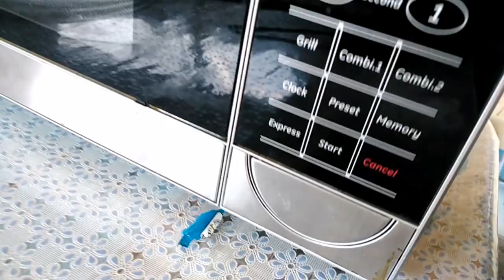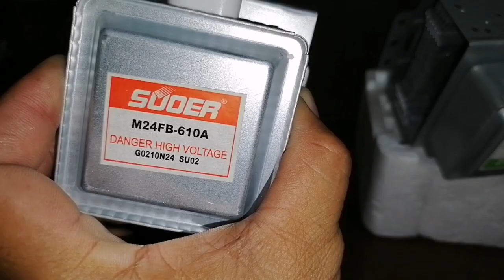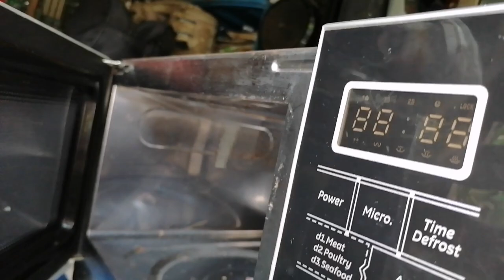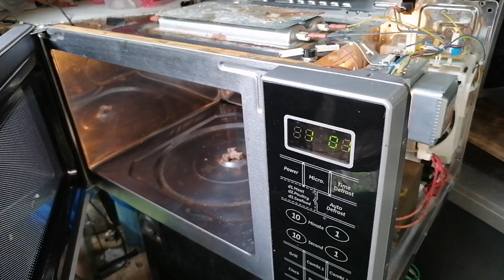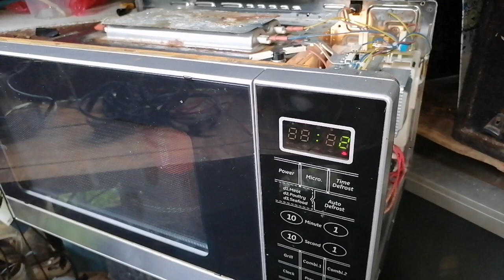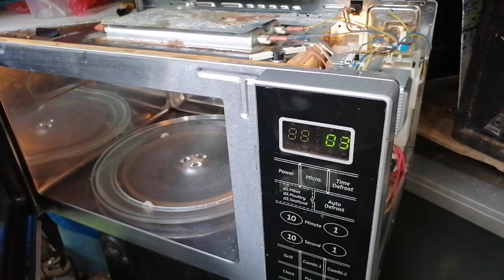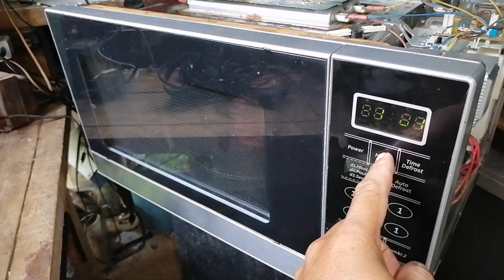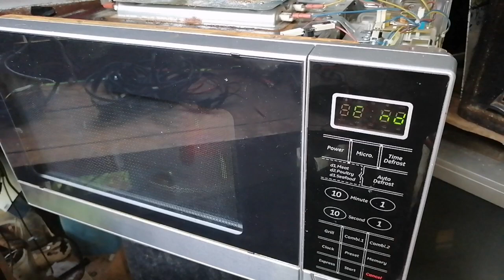GE MICROWAVE OVEN NO HEAT PROBLEM REPAIR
IN THIS VIDEO WE REPAIR A GE MICROWAVE OVEN  THAT WON'T HEAT ANYMORE. JUST WATCH THIS WHOLE VIDEO